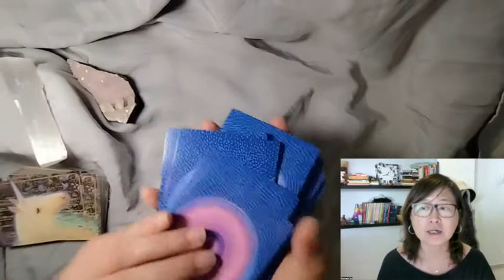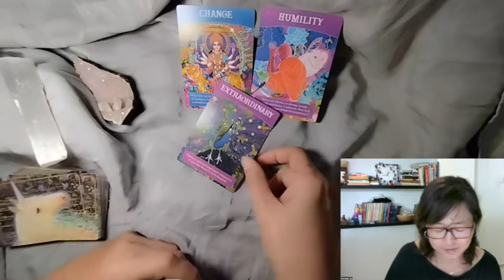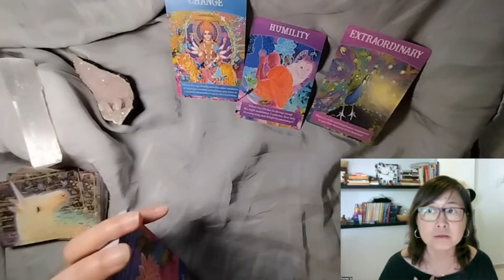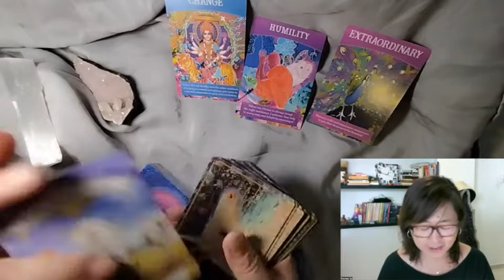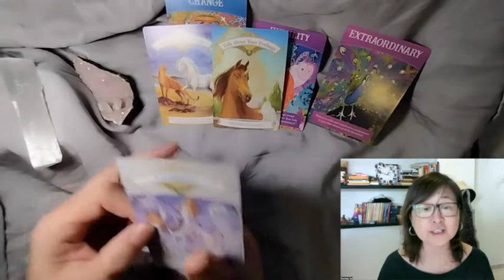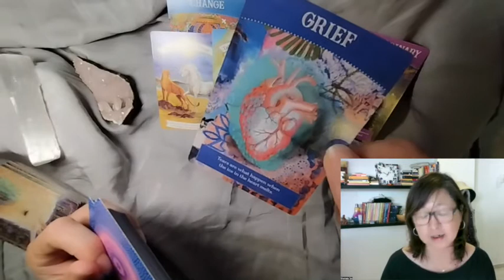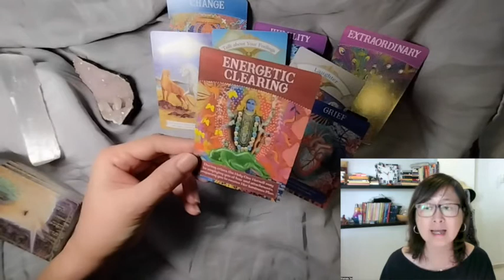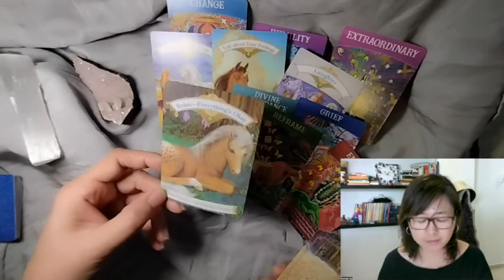What is happening in the financial world and its impact on collective prosperity! All Signs Reading